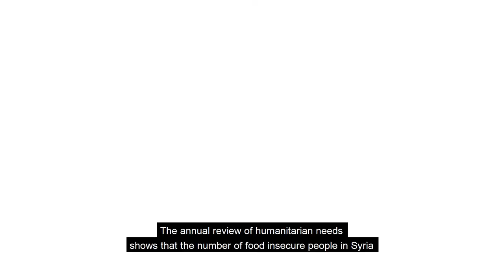FAOR Syria statement on 10 years of conflict in Syria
March 2021 marks the tenth anniversary of the start of the Syrian conflict.  The conditions for the majority of the Syrian people are worse now than at any point during the crisis. Major efforts is needed to avert further humanitarian suffering - through emergency assistance.  Immediate short-term support and longer term programmes to strengthen the livelihoods and resilience of the people.

Mike Robson, FAOR Syria, gives his statement on 10 years of conflict and addresses the vital needs for farmers and people to live in dignity.